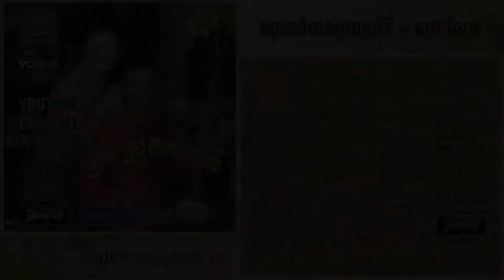[បទទី៤] សុចចង់បានប្រពន្ធដំរី - សុង សែង | CVM SRCD-55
Album: CVM Production SRCD-55
Audio coding mode: Stereo (CD 100%)
Bit rate: 320 Kbps
Sample rate: 44,100 Hz